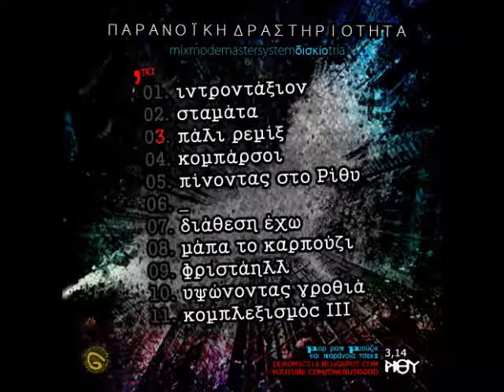ΠΑΡΑΝΟΙΑ 07 Διάθεση έχω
3,14
ΠΑΡΑΝΟΙΑ - ΠΑΡΑΝΟΪΚΗ ΔΡΑΣΤΗΡΙΟΤΗΤΑ
PARANOIA - PARANOIKH DRASTHRIOTHTA
mixmodemastersystemδισκίοtria